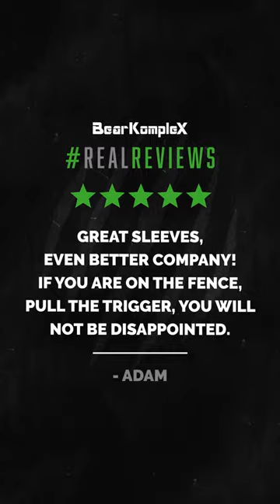Best Knee Sleeves On The Planet 🌎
In this Youtube Shorts video, we share a RealReview about our Bear KompleX Knee Sleeves. Our Knee Sleeves are designed to protect and support your joints while performing a variety of exercises: Squats, Power Cleans, Snatches, Box Jumps, Lunges, Running, Double Unders, and more. Sleeves provide compression to increase blood flow, optimize comfort, and reduce pain so you can keep working to GETBETTER. Available in multiple colors and sizes.

About Us:
Bear KompleX is a Fitness brand dedicated to helping CrossFit Trainers, weightlifters, gymnasts, and athletes.